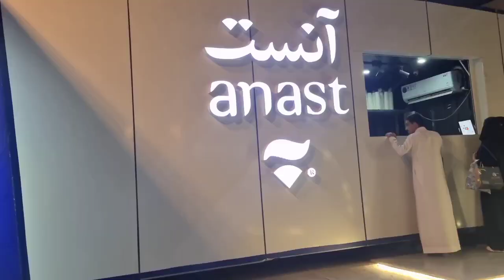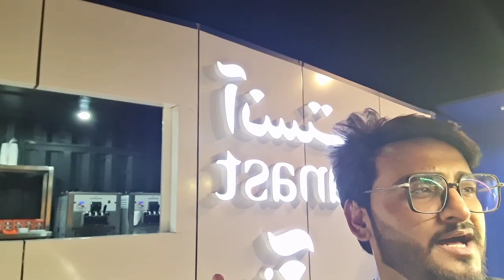qubaa markit &my Thursday night kaisi hoti hai